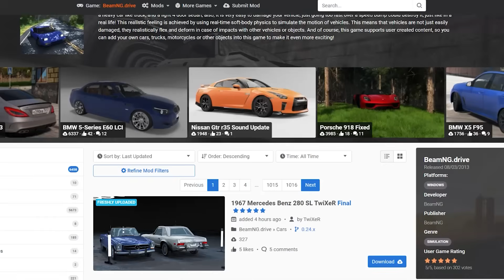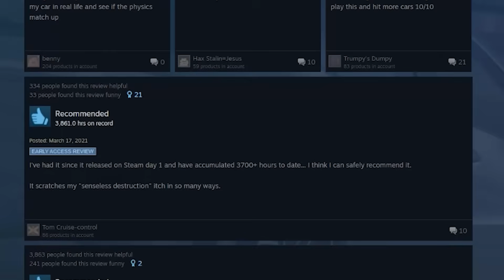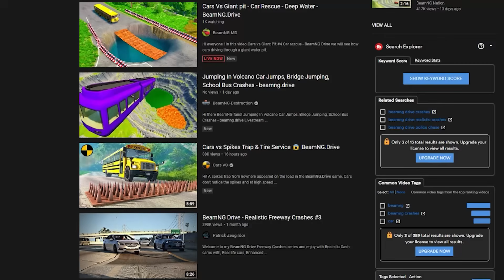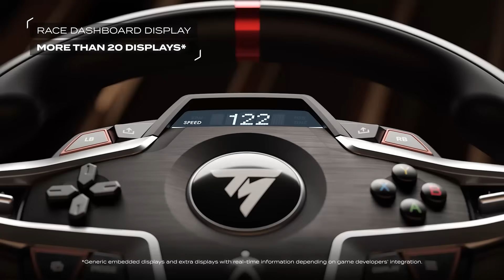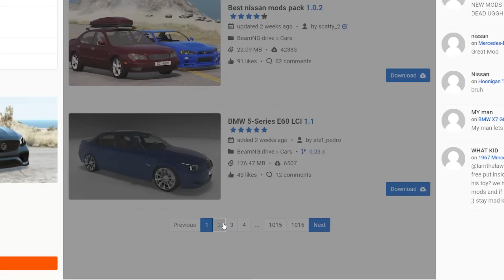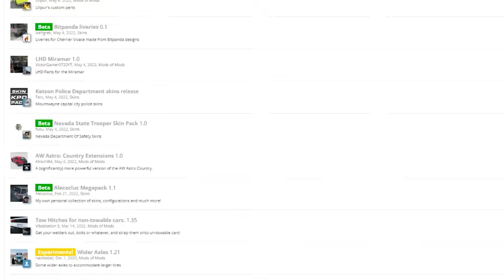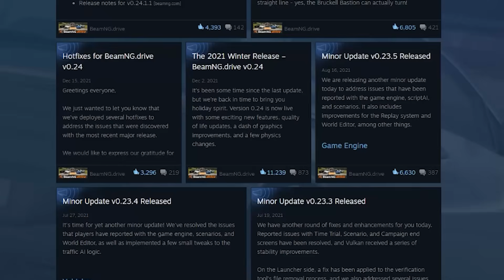Why BeamNG Drive Is So Awesome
BeamNG drive is one of the most unique and impressive racing/driving games ever made, with INSANE soft-body physics, an unlimited amount of customization, and unmatched driving mechanics. So, in today's video we are going to talk about why it is so AWESOME!

Chapters:
0:00 - 2:57 - Welcome To BeamNG Drive
2:58 -  3:53 - A Sandbox of Excitement
3:54 - 6:36 - CRASHES!
6:37 - 8:19 - Driving
8:20 - 10:00 - Customization
10:01 - 12:26 - Scenarios / Challenges
12:27 -  13:45 - Racing Wheel
13:46 - 15:07 - Workshop
15:08 - 16:35 - Attention To Detail
16:36 - 17:25 - Conclusion

On this channel, I like to cover games that have failed, games that have died, nostalgic stuff, and games that are awesome. In today's video, we talk about an indie driving game called BeamNG Drive and why it is so AWESOME! Is BeamNG Drive worth it?